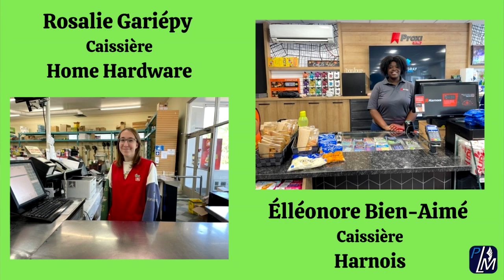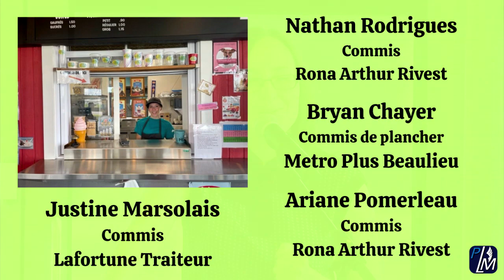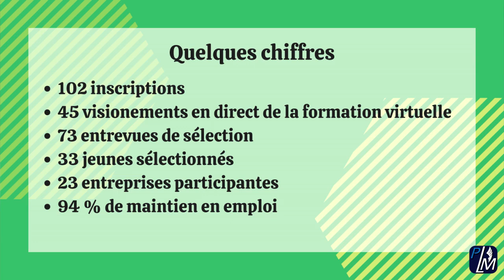Desjardins - Jeunes au travail 2023 | Carrefour jeunesse-emploi de Montcalm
00:00:00 Mme Geneviève Rinfret
00:01:03 Mme Cindy Sigman : c'est quoi le DJT?
00:11:40 M. Sylvain Pominville
00:12:24 Remise des certificats
00:14:28 Mot de la fin